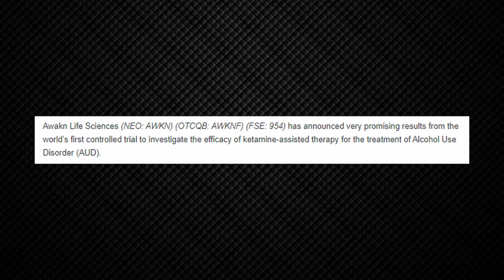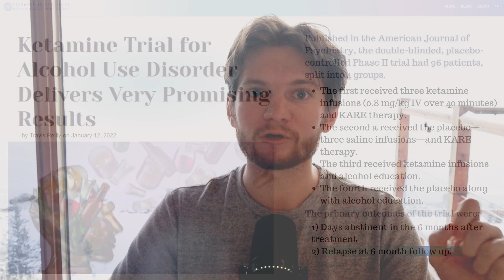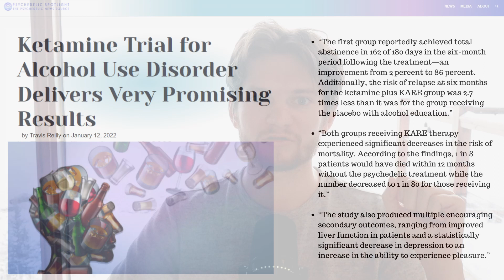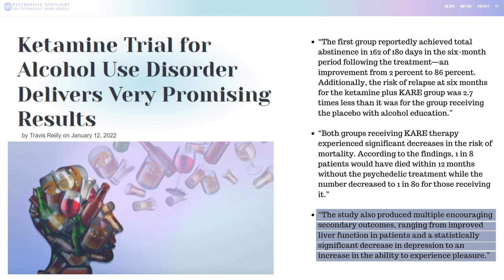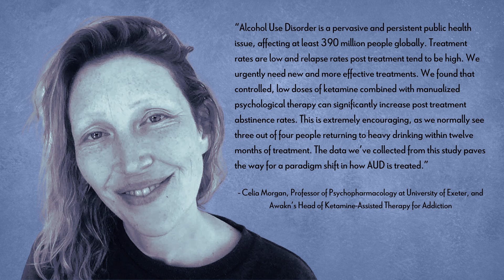Is Ketamine Therapy an Effective Treatment for Alcohol Use Disorder? A New Phase 2 Study Says YES!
The University of Exeter, in partnership with Awakn Life Sciences (OTCQB: AWKNF, NEO: AWKN) recently published data from their Ketamine psychotherapy to treat Alcohol Use Disorder (AUD), and the results were amazing. In this psychedelic-assisted therapy trial, 86% of individuals with Alcohol Use Disorder were found to be abstinent from the substance 6 months after treatment ended.

While up until this point there has been some evidence that ketamine and other psychedelics could effectively treat different forms of depression, this was the first evidence that the substance could also be used for addictions.

This is important, as 20% of adults suffer from one addiction or another, including 5% who suffer from alcoholism. Currently, there is no real treatment for any of these addictions, which tears a hole in society. If Awakn, and other ketamine and psychedelic companies, can come forward with a new and effective treatment, then this could be a paradigm shift for tens of millions of people.

Using psychedelics to improve mental health is a hot topic these days, but in order for psychedelic medicines to disrupt the traditional pharmaceutical industry when it comes to treating mental health conditions, we need to see solid evidence that they are effective. Trials like this one are a step in the right direction.